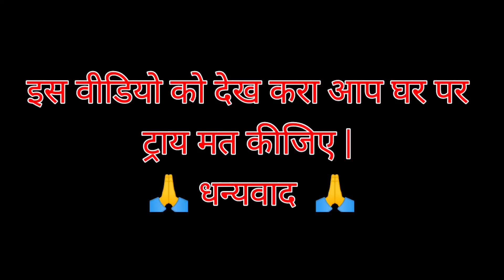LPG vs Water making super fast rocket || LPG Gas bottle rocket at home LPG से कैसे रॉकेट बनाए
LPG gas cylinder bottle Rocket at Home LPG gas
cylinder blast LPG LPG gas vs cold drink LPG gas vs
Pepsi gas How to make LPG bottle Rocket LPG gas
vs water mixing LPG gas in the water..
How to make Bottle Rocket at home. simple new
experiment
How to make LPG bottle Rocket Creator Manoj
LPG Gas bottle Rocket at Home l| Mixing LPG Gas In 1
liter Water || Making Water & Gas bottle rocket
Rocket making
# rocket